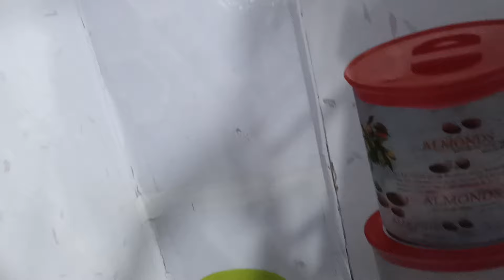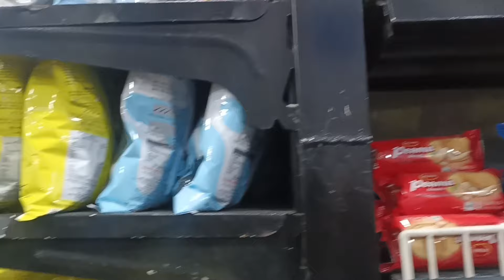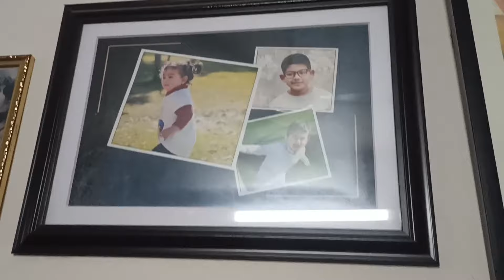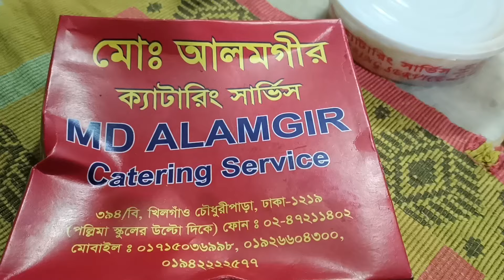অনেক দিন পর আবার পুরনো look এ। Eid shopping with bhabi।family vlog।